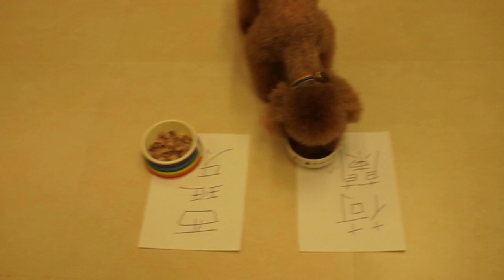高雄LYCO哥預測2010年世足總冠軍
德國章魚哥這次預測會由西班牙贏得總冠軍，我們高雄LYCO哥則是預測.